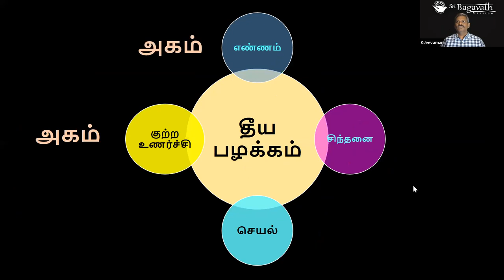6. தீய பழக்கத்திலிருந்து விடுபடுவது எப்படி? - ஞான முகாம் – 2 22/05/21 Saravanan Bad Habits